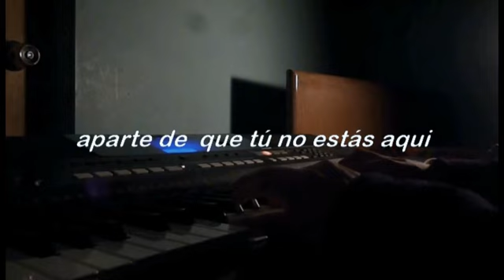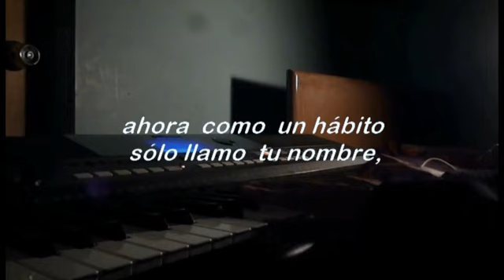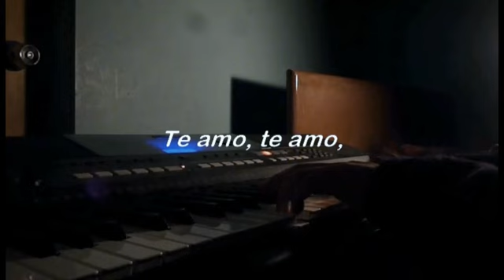BECAUSE I MISS YOU (x Ron t mol) sub español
cantada por Yung Yong Hwa. tema del dorama heartstrings. cover piano Ron TM.s kontak5.